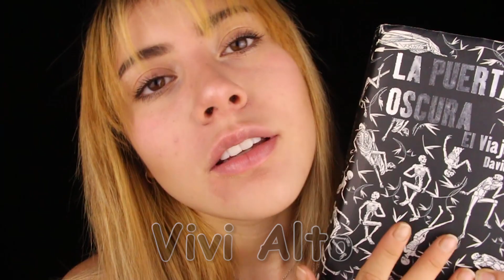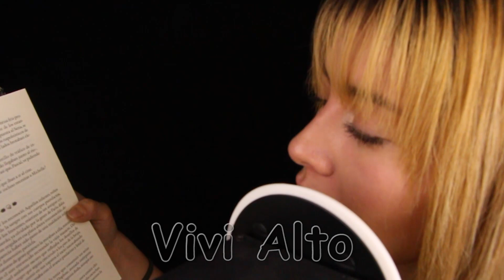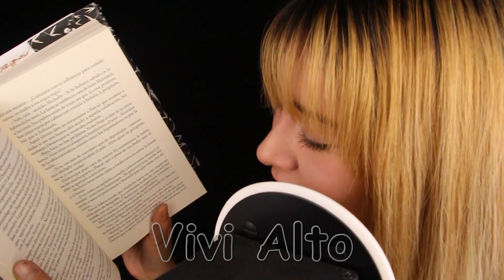ASMR EN ESPAÑOL - LA PUERTA OSCURA 💀 pt. 4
USA AURICULARES  :)🎧

Seguimos con la lectura de La Puerta Oscura de David Lozano uwu
salu2 tqm

si no has visto los video anteriores de esta lectura, aquí te los dejo:

Los quiero como una canción de amor ✨

Ahrre amigos ya hay PayPal jajaja gracias por sus donaciones uwu

Código 30% pelucas sylviastyle VVA30

Código 25% pelucas EverydayWigs: Vivi

-15% con Vivian15

asmr video en español para relajarte video para dormir video to sleep and relax vivi alto afirmaciones positivas positive affirmations lectura leyendo reading la puerta oscura david lozano garbala